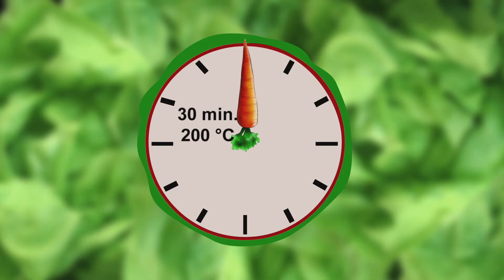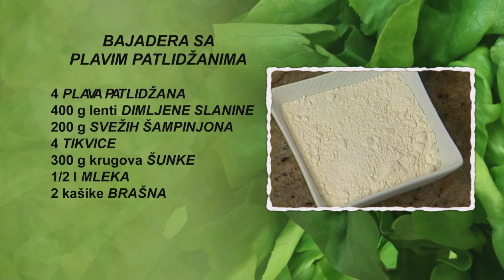Bajadera sa plavim patlidžanima | Hrana i Vino SR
Bajadera sa plavim patlidžanima

4 osobe
70 minuta

• 800 g plavih patlidžana
• 400 g lenti dimljene slanine
• 200 g svežih šampinjona
• 800 g tikvica
• 300 g krugova šunke
• 500 ml mleka
• 2 kašike brašna
• 3 jajeta
• 1 kašika mešavine začina
• ulje

Plavim patlidžanima odsečemo drške i isečemo ih na krugove. Poređamo ih na nauljeni roštilj ili nauljeni gril tiganj i posolimo. Kada se ispeku sa obe strane, krugove patlidžana sklonimo sa roštilja i stavimo na tanjir.
Tikvicama odsečemo krajeve i isečemo ih na krugove. Poređamo ih na roštilj ili u gril tiganj, poprskamo uljem i posolimo. Kada se ispeku sa obe strane, krugove tikvica stavimo na tanjir.
Šampinjone isečemo na parčad, ispržimo ih na zagrejanom ulju u tiganju na šporetu i posolimo. Kada tečnost ispari i šampinjoni se isprže, sklonimo tiganj sa šporeta.
U vatrostalnu posudu poređamo krugove patlidžana i prekrijemo stepenasto poređanim krugovima šunke. Zatim poređamo krugove tikvica i nanesemo ispržene šampinjone. U posudu stepenasto poređamo lente slanine. Na njih prvo poređamo preostale krugove tikvica, zatim i preostale krugove patlidžana.
U dublji sud polupamo jaja, dodamo mleko i izmutimo žicom. Posolimo, pobiberimo, dodamo brašno i mešavine začina, mešamo žicom dok se smesa ne sjedini. Smesom prelijemo sadržaj u vatrostalnoj posudi. Posudu stavimo u rernu, pečemo 30 minuta na 200 stepeni i izvadimo je iz rerne. Bajaderu isečemo na parčad.
Tanjir za serviranje ukrasimo listovima endivije i stavimo jedno parče Bajadere sa plavim patlidžanima. Dekorišemo grančicama mirođije, rotkvicom zasečenom u formi cveta i krugovima šargarepe.

Uz ovo jelo predlažemo da popijete kvalitetno suvo belo vino napravljeno od sorte Traminac, zlatnožute boje i naglašenog muskatnog mirisa mešavine cvetova, začina i voća. Služi se rashlađeno na temperaturi od 10 do 12 stepeni.

Prijatno!